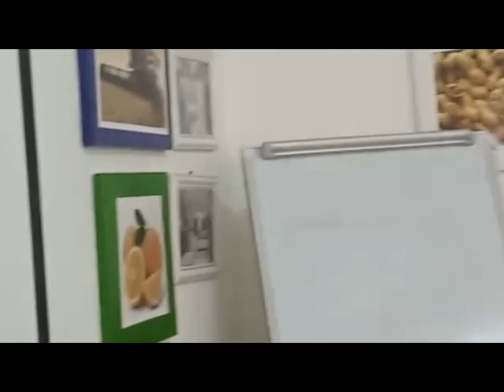🔴PRESIDENT DES JEUNES ENTREPRENEUR CHRETIEN AFRICAIN, CONNECTE MR BONI AKA AU GOUVERNEMENT GUINÉEN